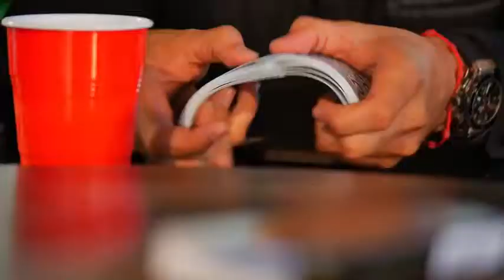Los Hijos de Barrón - Sinaloense Hecho Y Derecho (Video Oficial) (2014) - 'EXCL_HIGH.mp4